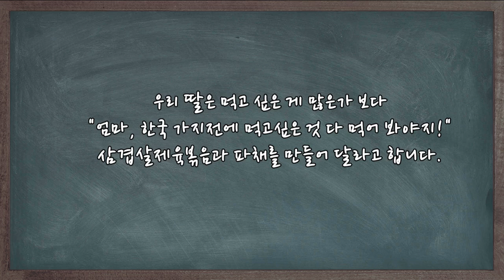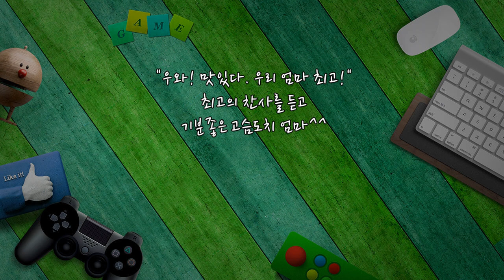딸아이가 먹고 싶은 음식, 삼겹살제육볶음과 파채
우리 딸은 먹고 싶은 게 많은가 보다
"엄마, 한국 가지전에 먹고싶은 것 다 먹어 봐야지!"
삼겹살제육볶음과 파채를 만들어 달라고 합니다.

1. 삼겹살 제육볶음
▶ 재료 : 삼겹살 4줄, 자투리 채소, 고추장 1숟가락, 고춧가루 2숟가락, 맛술, 물 1/2컵, 마늘, 후추 약간
▶ 만드는 순서
㉠ 삼겹살을 후추를 뿌려 구워준다.
㉡ 마늘, 고춧가루, 고추장, 올리고당으로 양념장을 만들어준다.
㉢ 고기가 익으면 먹기좋게 잘라 양념을 넣고 볶아준다.
㉣ 물 1/2컵, 자투리채소를 넣고 볶아 완성한다.

2. 파채
▶ 재료 : 파 1대, 양파 1/2개, 양념 2숟가락, 식초 2숟가락, 참기름, 깨소금 약간
▶  만드는 순서
㉠ 만들어둔 양념에 식초를 넣은 후 파채를 무쳐준다.
㉡ 파채를 그릇에 담고 삼겹살을 올려준 뒤 통깨를 뿌려 마무리한다.

"우와! 맛있다. 우리 엄마 최고!"
최고의 찬사를 듣고
기분좋은 고슴도치 엄마^^